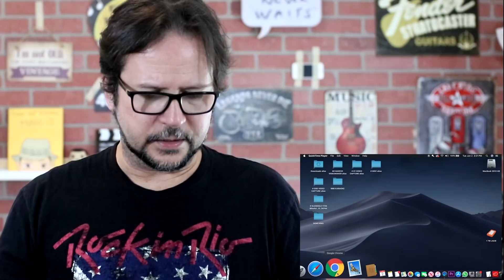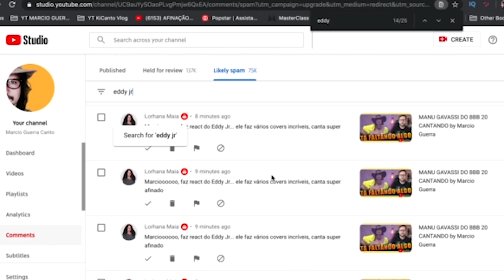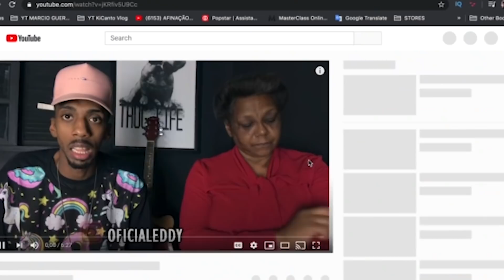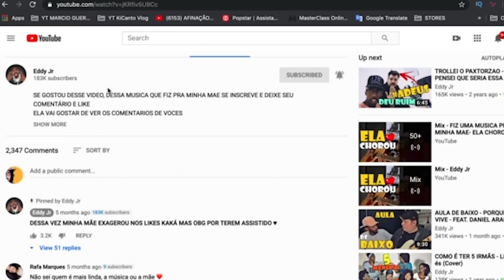DESAFINAÇÃO BIZARRA COM EDDY JR Girassol Priscilla e Whindersson by Marcio Guerra